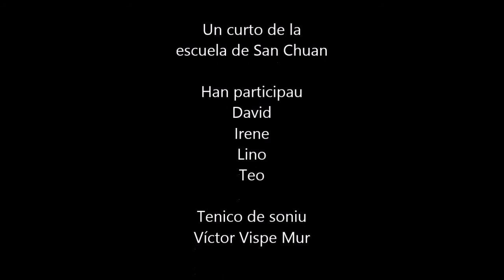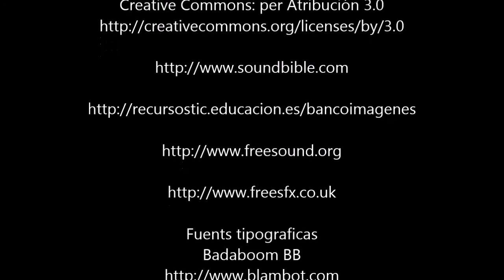La casa de moñas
En el futuro, un grupo musical ye secuestrau en medio d'una atuación.

Video feto per es borches de la escuela de San Chuan de Plan del C.R.A. Cinca-Cinqueta en 2013.